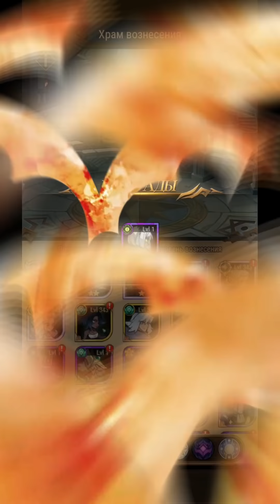❄AFK ARENA🤟🏻 - Лютый Призыв#199 | Весёлые будни РОМКИ !